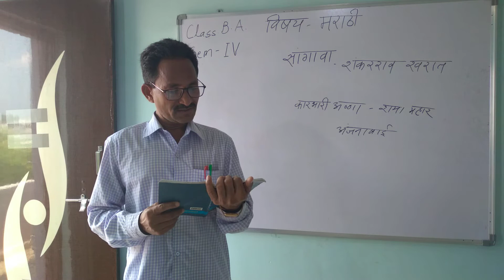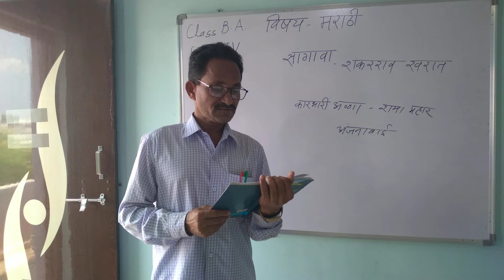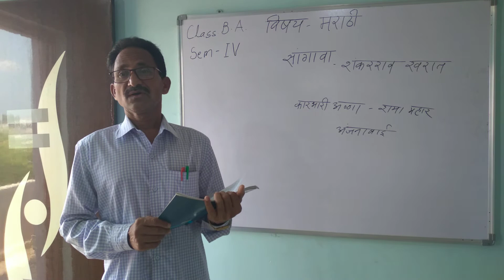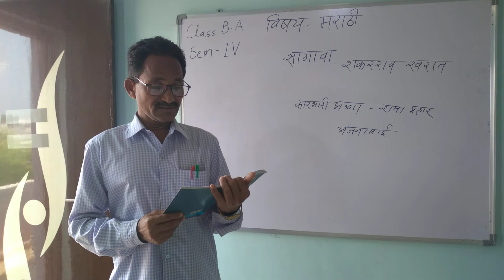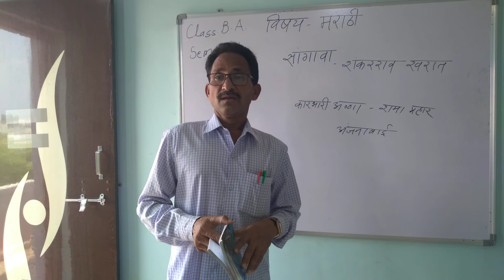B. A. Sem - 4 मराठी ( सांगावा -शन्करराव खरात )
रामा कुटुंबाची भूखभागवू शकत नाही